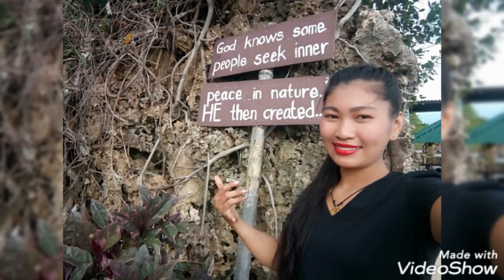roundtrip in negros oriental Philippines